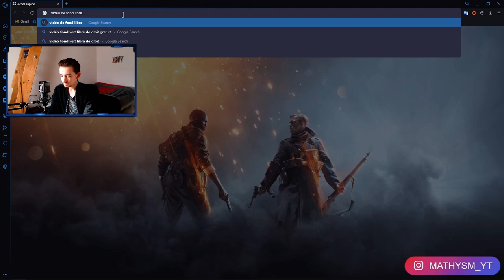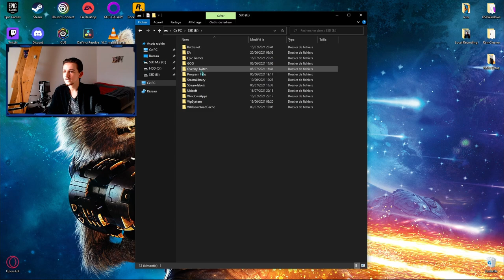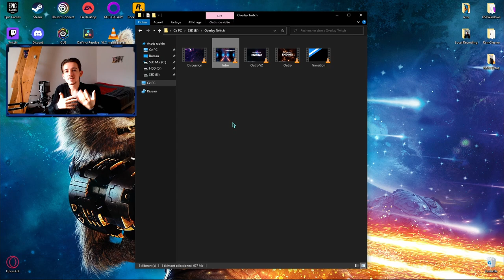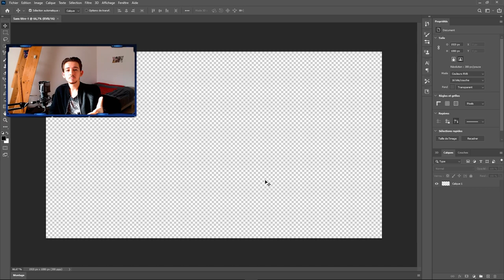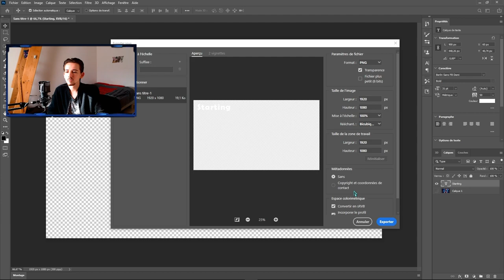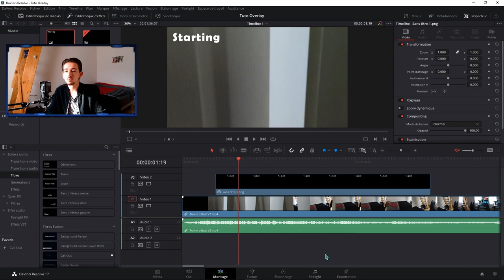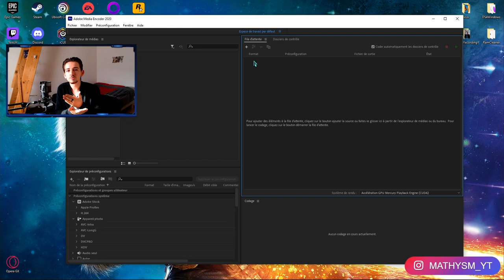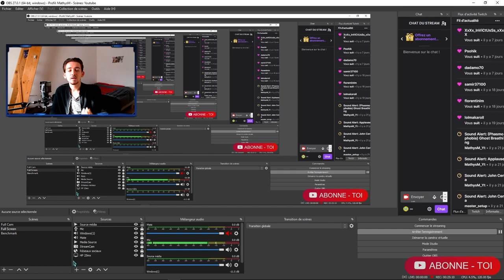FAIRE DES OVERLAY ANIMÉ GRATUITEMENT | #1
Dans cette vidéo je te montre de façon générale comment créer de superbes overlay gratuitement et simplement